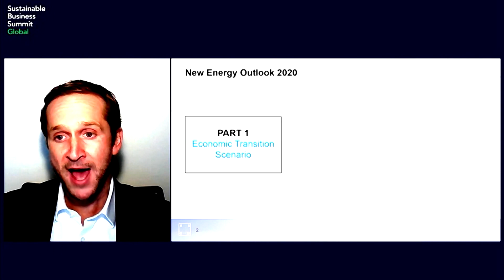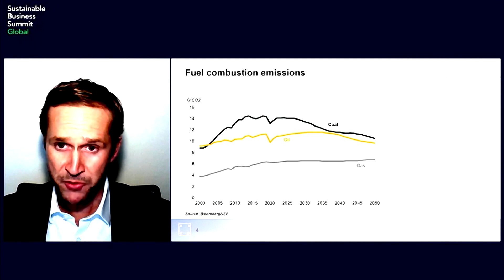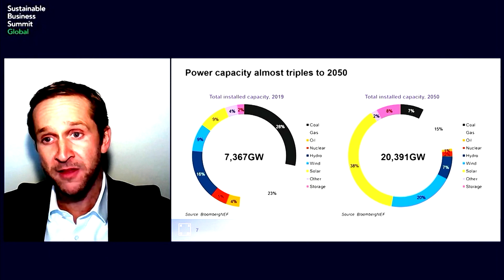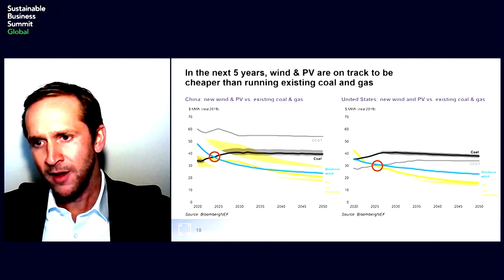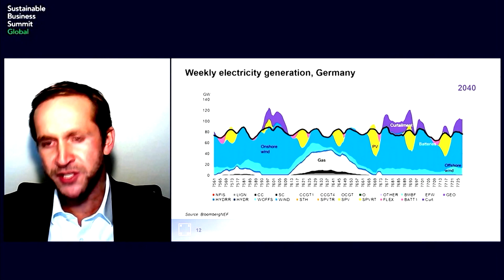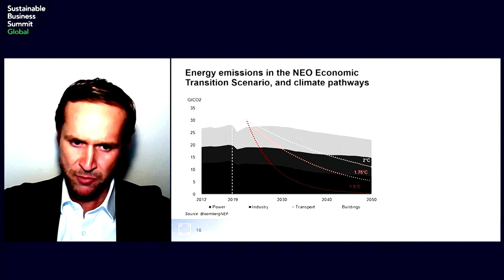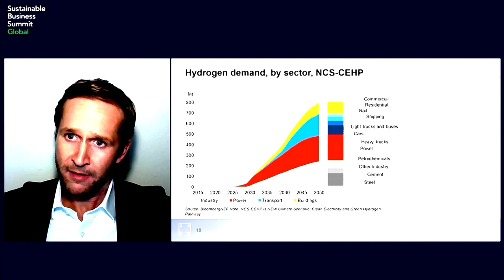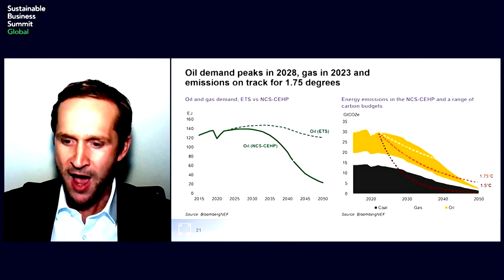BloombergNEF Presentation: New Energy Outlook 2020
Nov.30 -- Seb Hebnest, Chief Economist at BloombergNEF gives a presentation about the outlook for renewable energies in 2020 at the Bloomberg Sustainable Business Summit Global virtual event.